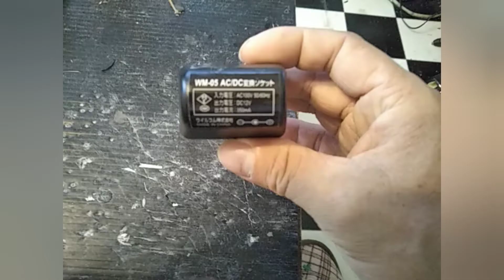100ボルト→12ボルトコンセント紹介！これは使える！【容量が少ないのでＬＥＤ等 】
100ボルトコンセント🔌から12ボルトに変換するコンセント紹介動画。